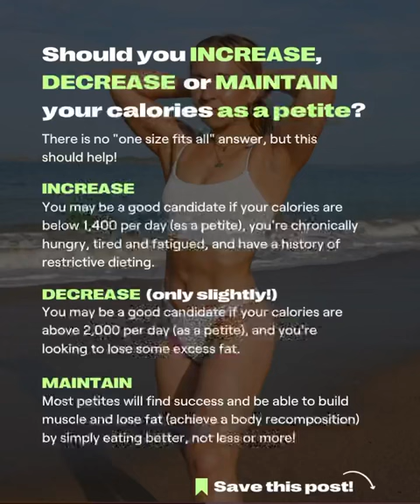should you increase, decrease, or maintain your calories as a petite?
before changing your calories, optimize other important factors first!🔑
🔥you can improve your nutrition/diet, sleep, and workout programming––and this is likely more than enough to help you start working towards your body recomp.
drop some questions I the comments and I’ll answer in depth!👇🏼

♡ LIKE this video: Support short women

Petite PWR is for petite women 5'4" and shorter who seek a healthy lifestyle. Founded by fellow petite, certified personal trainer and nutrition coach April Whitney.

Try the Petite PWR App membership for 14 days for $1 or join our 12-week coaching program, Petite PWR Premium